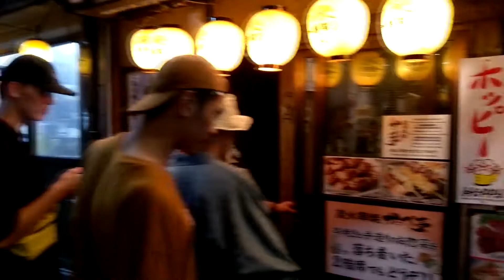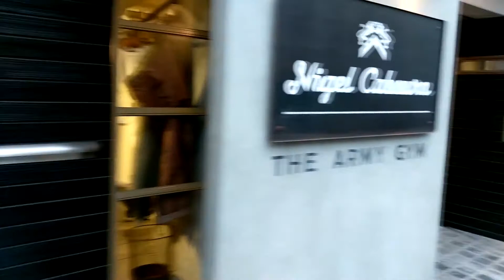10 Breaking｜20191004 HDC世新熱舞24屆期初舞展《GHETTO GENE》